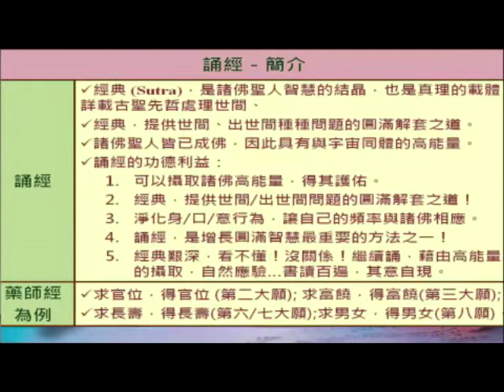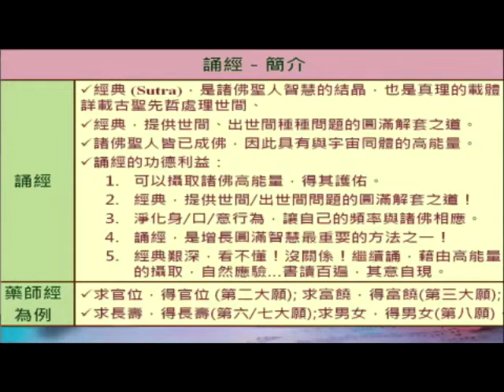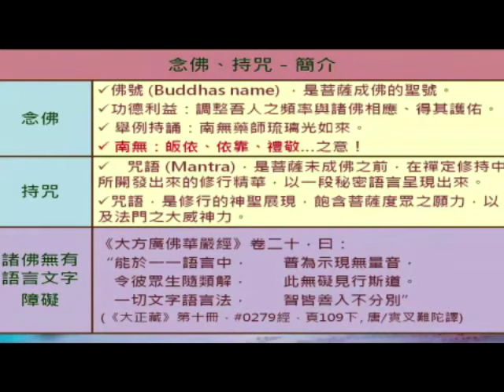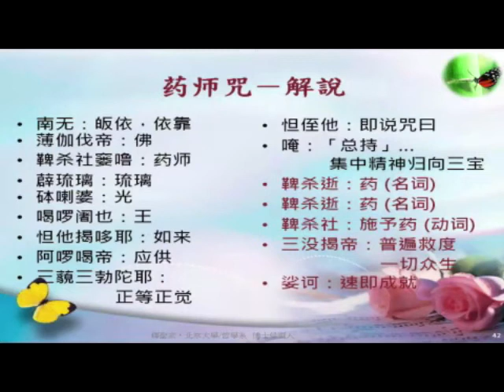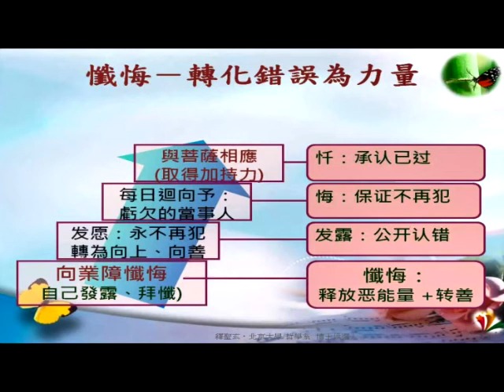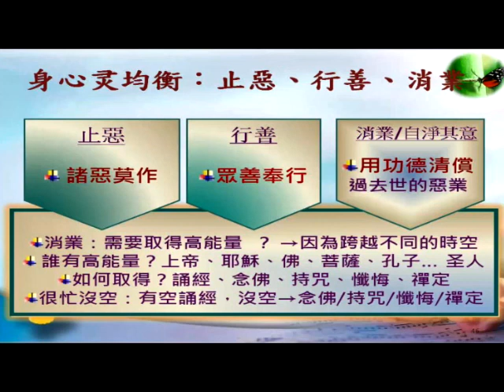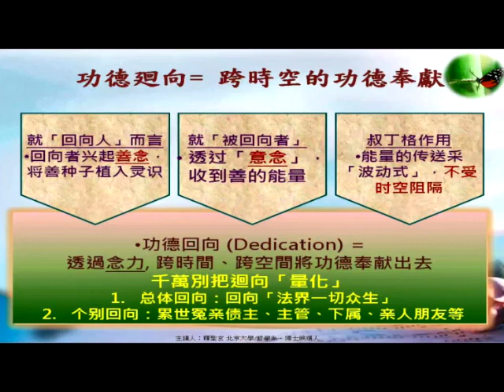出奇制勝－ 世間+ 出世間法…06集《10分鐘．奇葩 & 閨蜜》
1/ 出奇制勝－世間、出世間方法
2/ 消業五寶－誦經、念佛、持咒、懺悔、禪定
3/ 誦經、念佛、持咒：相應處互異
4/ 藥師咒－解說
5/ 懺悔－轉化錯誤為力量
6/ 對話－量子力學 vs唯識學
7/ 迴向 = 跨時空功德奉獻
8/ 身心靈均衡發展－行善、止惡、消業
9/ 主講人：北大哲學博士/候選人，全球直播教學 14年經驗